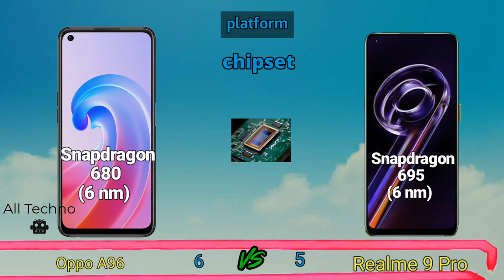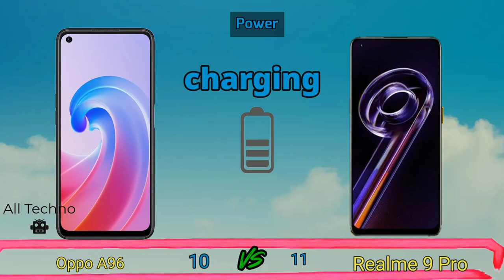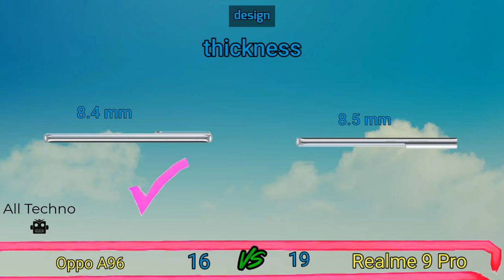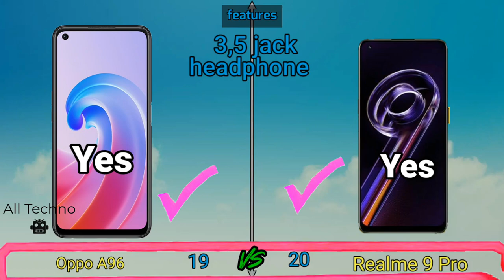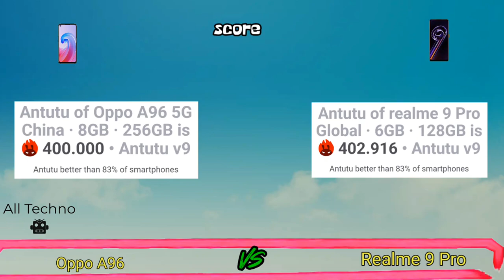Realme 9 Pro vs Oppo A96! Price and Specification Comparison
Realme 9 Pro vs Oppo A96, Two of the latest mid-range cellphones from Oppo and Realme vendors that we compare antutu scores, prices, and specifications. For chipset sector, Oppo A96 powered by Snapdragon 680 (6 nm) chipset and Realme 9 Pro supported with Snapadragon 695 (6 nm) chipset. For the main camera sector, the Oppo A96 carries a camera resolution of 50 MP, f/1.78 and Realme 9 Pro with 64 MP, f/1.8 main camera.